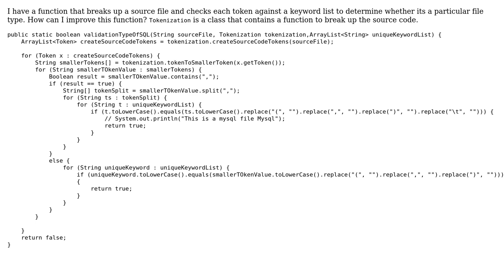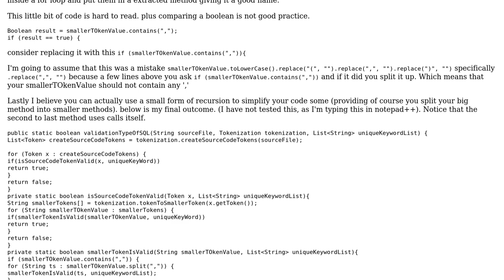Function that check's file type based on certain keywords (2 Solutions!!)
Function that check's file type based on certain keywords

With thanks & praise to God, and with thanks to the many people who have made this project possible! | Content (except music & images) licensed under CC BY-SA | Music | Images & others | With thanks to user Robert Snyder user Jamal user Gerold Broser user DacorieS and the Stack Exchange Network Trademarks are property of their respective owners. You are responsible for your own actions.